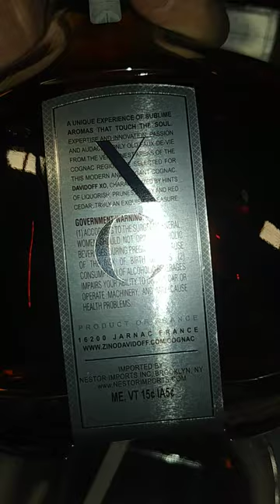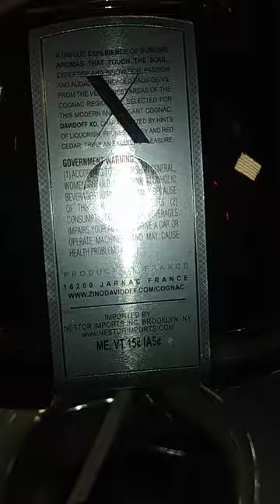Cognac Davidoff unboxing review and description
Producer

Cognac Davidoff
Region / Appellation
Cognac
Country Hierarchy
France
Alcohol Content
0%
Grape / Blend
Brandy
Avg. Price (ex-tax)
$131 / 750ml

Description
Pair Davidoff Cognac XO with your favorite cigar...
Expertly concocted for the Swiss cigar company Davidoff, this refined XO has recently been revamped after being bought by the HINE estate, meaning more innovative production methods and therefore more intricate and exciting flavor profiles, the Davidoff XO carafe design has equally been modernized, in keeping with HINE’s contemporary vision.

Containing very old (minimum 10 years) and high quality eaux-de-vie, this Cognac pairs perfectly with a high end cigar. Boasting an average age of 20 years, the flavor profile is wonderfully harmonized, featuring fruity, spicy and woody elements, providing that classic earthy feel you'd find in any quality XO, lending itself particularly well to the leathery, tobacco aromas of a luxury cigar.

The smooth smoking experience of a classic Genevan Davidoff cigar is replicated when drinking this delightful XO. Every sip is luxurious and lengthy, perfectly balanced. Experience warm winter fruity fragrances with a complex nose of plum and prunes, hints of licorice, honey and cloves compliment the woody notes of red cedar that are the result of many years of maturation.

On the palate, plum and peaches provide a sweeter element to this XO, a powerful fruity punch that permeates the dominant woody, walnut and spiced flavor profile that ends on a long and persistent finish.

This Cognac has an excellent and sturdy body that pairs perfectly with a cigar, of course, we recommend trying it with a cigar from the Genevan luxury tobacco specialists Davidoff! Any of their "Aniversario" cigars would balance well with the aromatic richness of this XO, notes of leather and spices would complement the earthy, woody tones of the Davidoff XO Cognac.

Presentation of the Bottle
Thanks to the recent purchase of Davidoff by Hine, the bottle's design falls in line with their sleek and stylish carafes and innovative ideas when it comes to branding. Boasting a wide oval shape, it's art-deco aesthetic stopper makes it a beautiful display piece to present on any drinks shelf or home bar.

The tall slender neck of the bottle is reminiscent of a cigar, a subtle and respectful nod to Davidoff's luxury tobacco products. Its beautiful silver label matches the elegant metallic cap.

The bottle equally comes with a leather box (not dissimilar to a classic cigar box...) for gifting, storage or display purposes, proudly displaying its "premium" quality on the label, destined for those classy Cognac connoisseurs to are lucky enough to try it.

DAVIDOFF XO is the acme of the perfect harmony between aromatic intensity and smoothness. It's contemporary unique decanter and compilation of 25 Cognac eaux-de-vie from Grande and Petite Champagne, Fin Bois and Bon Bois are beautiful.

Aged  over 17 years in Limousin oak. The first 7 months in new oak barrels to create the vanilla and then in lightly charred (5 to 40-year-old) barrels.

The cognac is diamond-bright. The nose is highly complex, with pleasant floral accents combined smooth fruitiness and honey aromas, followed by flavors of of sweet spices pepper, and leather.
The mouth is intense yet smooth and silky, with a delicate blend of summer fruits (apricots and peaches) followed by honey, cloves and walnut, ending on lasting soft wood aromas.

Pairs well with Cuban cigars and chocolate.

Finely crafted XO Cognac, produced for the well-known Swiss cigar company, Davidoff. Scrumptiously flavoursome with plum, honey and oak notes throughout. Once upon a time, the brand was made by Hennessy. However, the brand was recently acquired by HINE, resulting in a revamp for the range.